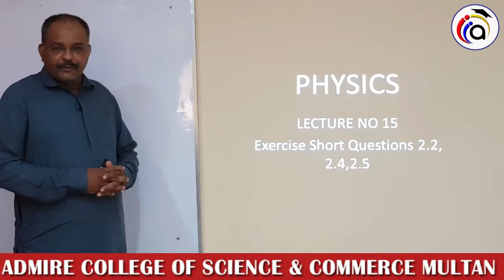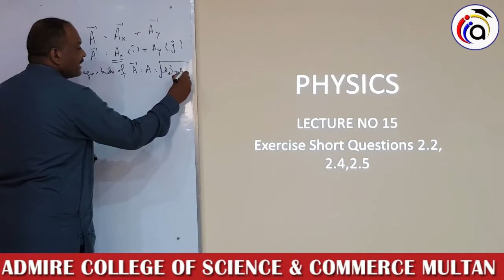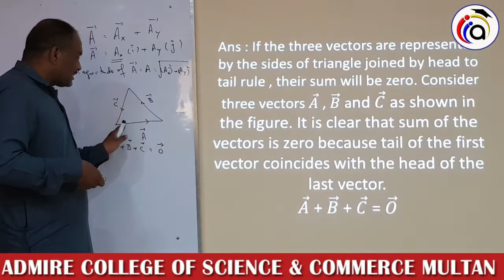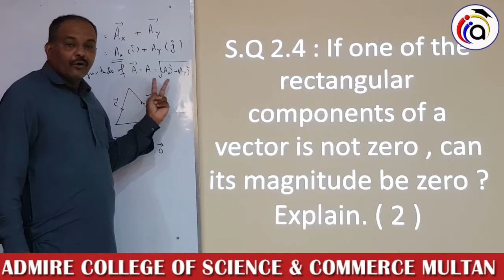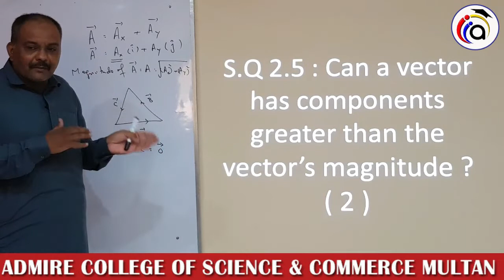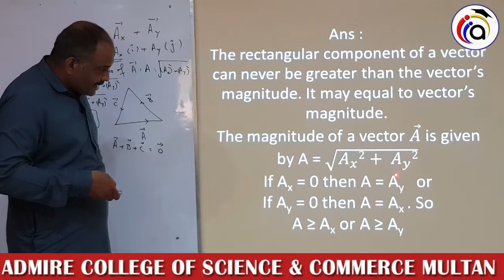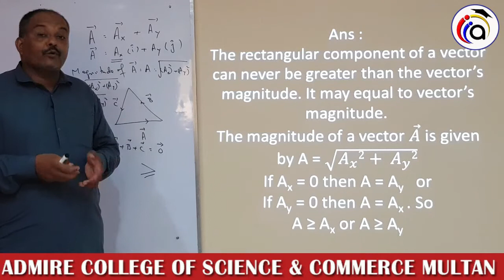1ST YEAR PHYSICS LECTURE#15(SUMMER CAMP)